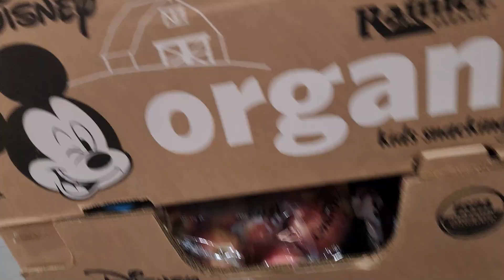Mus Yuav khoom Noj Tos Txiv Laus Niam Laus Ntsuab Teev Nkaw.9/25/2022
Niam Tshuas Dawb Vwj Piav Dab Neeg, Neej Neeg, & Movies.